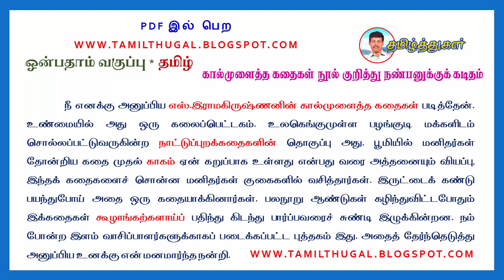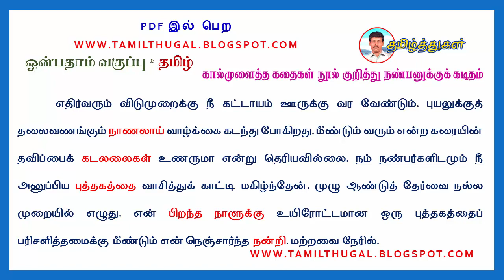கால்முளைத்த கதைகள் நூல் குறித்து நண்பனுக்குக் கடிதம் வகுப்பு 9 KAAL MULAITHA KATHAIKAL FRIEND LETTER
கால்முளைத்த கதைகள் நூல் குறித்து நண்பனுக்குக் கடிதம்
KAAL MULAITHA KATHAIKAL NOOL KURITHU NANBANUKKU KADITHAM
9TH TAMIL FRIEND LETTER